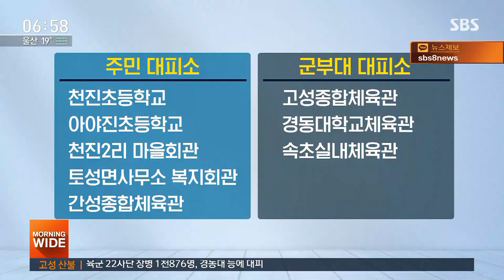고성 산불 '대응 3단계' 발령…진화 헬기 38대 투입 / SBS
지난해 4월 큰불이 났던 강원도 고성에서 어제(1일)저녁 1년 만에 또 불이 났습니다. 주택에서 시작된 불이 강한 바람을 타고 빠르게 번졌는데, 소방 최고 대응 수준인 '대응 3단계'가 발령됐고 주민 2천200여 명이 긴급 대피했습니다.
먼저 장훈경 기자의 보도입니다.